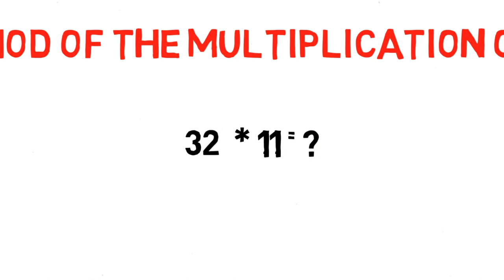Part 1 Shortcut method of multiplication of a number by 11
IBA MBA Admission Care
BCS Consultation
To get Free Guideline & Suggestions
Join Our Official Group